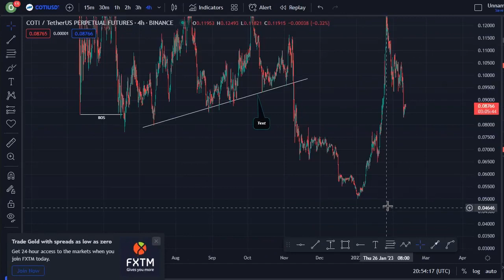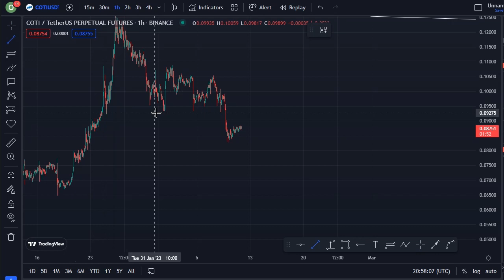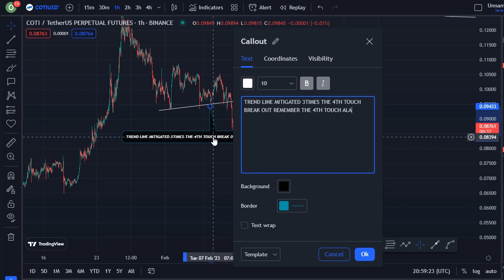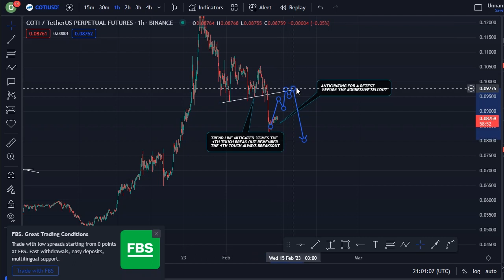COTI COIN TODAY'S TECHNICAL PRICE PREDICTION || COTI CRYPTO NEWS UPDATE LIVE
In this video, I talk about COTI coin, coti coin.